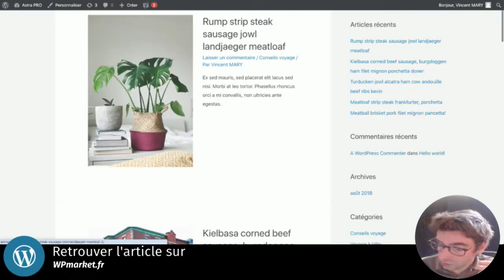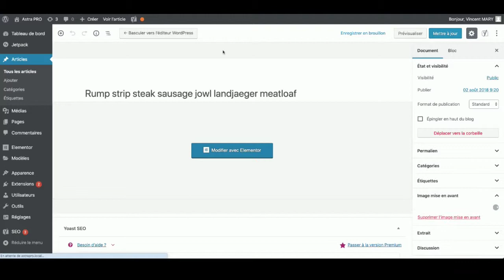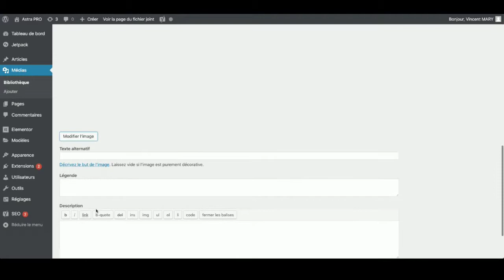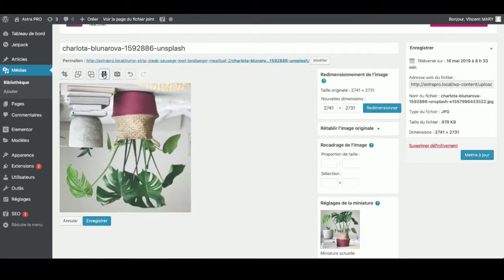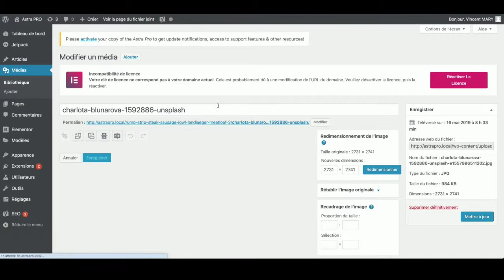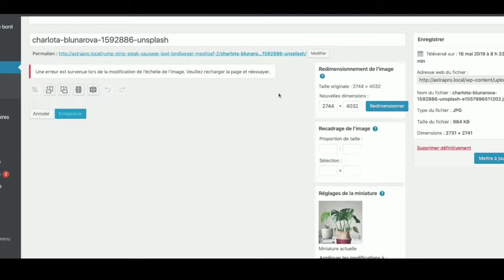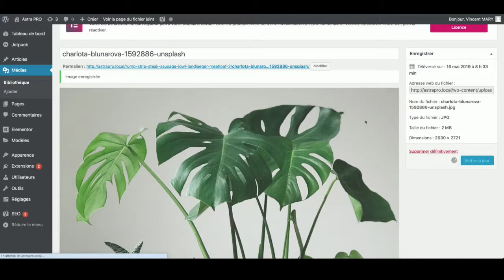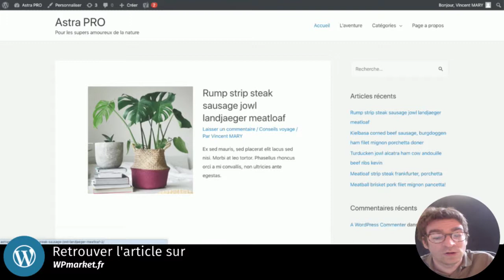Comment recadrer une image sous WordPress ?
🎥On ne le sait pas toujours mais WordPress propose un outil d’édition d’image. Dans cette vidéo et l’article lié on voit comment modifier ses images d’article.